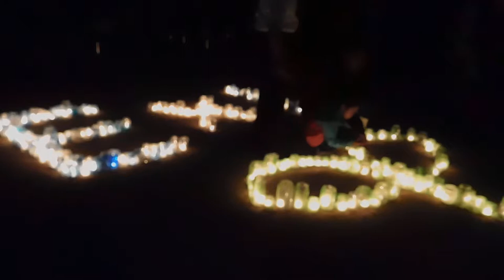DSCN8542 １００万人のキャンドルナイトin戸塚 善了寺20170616